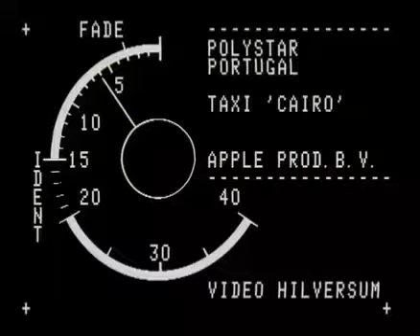Táxi-Cairo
Pode fazer o download do vídeo em DailyMation, com atuação dos Taxi, que são uma banda de 1979.
Considerada uma das melhores bandas portuguesas de sempre, os Taxi nasceram no Porto em 1979, numa formação que incluía João Grande (voz), Henrique Oliveira (guitarra), Rodrigo Freitas (bateria) e Rui Taborda (baixo). Aceite o desafio estoiraram com o tema Chiclete. O albúm Taxi é gravado numa semana, como o The Very Best Of dos Taxi.
Letra:
Em
Ponto de passagem
                  C
Cidade internacional
   Em
Os espiões vão de viagem
                      C
Joga-se o xadrez mundial

G                B
aaah, tudo é diferente
Em             B
aaah, no cairo quente

Em
Desfilar de presidentes
               C
Diplomatas elevados
Em
Todos querem noites quentes
                  C
E não ficarem queimados

{Refrão}:
Em
Cairo
           G
Distante, Cairo
            Bm
Excitante, Cairo
      Em
Apaixonante

Isto é o
Em
Cairo
           G
Distante, Cairo
            Bm
Excitante, Cairo
      Em
Apaixonante

Capitão do mistério
Terra de aventureiros
Já ninguém parece serio
É um local de guerrilheiros

{Refrão}

Em
Ponto de passagem
Cidade internacional

{Refrão} x...